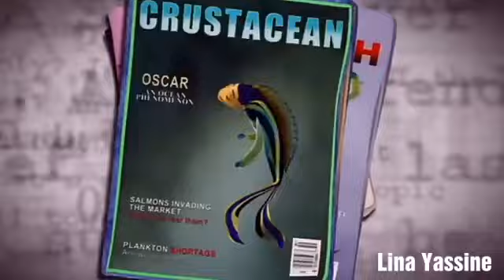Shark Tale - Got To Be Real (2004)